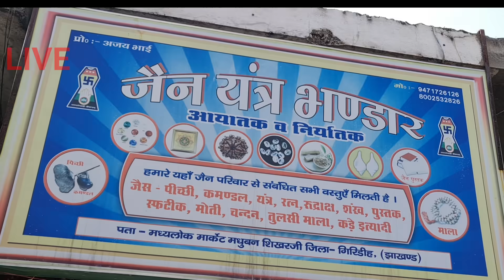PARASNATH #SAMMED SHIKHAR JI @ INSTANT DHAMAKA. COM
Travelling sometime different 💕jain pooja💐SHRI SAMMED SHIKHHARJI DARSHAN🎉🌹(EXCLUSIVE VIDEO)